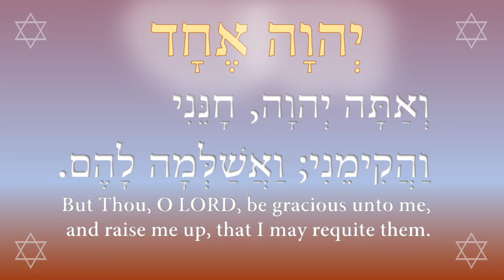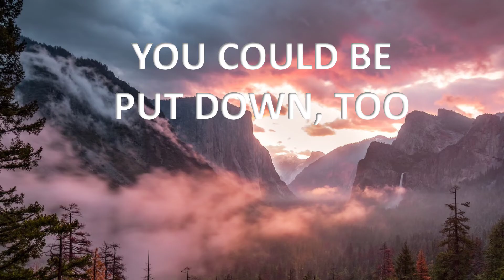Help Native America, O God of our salvation 1